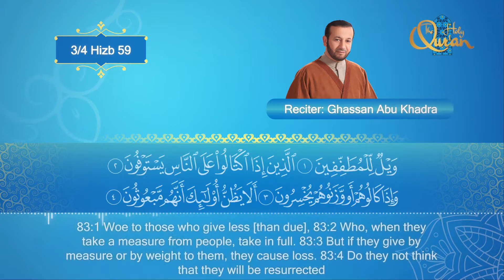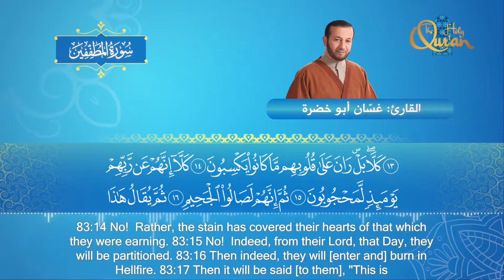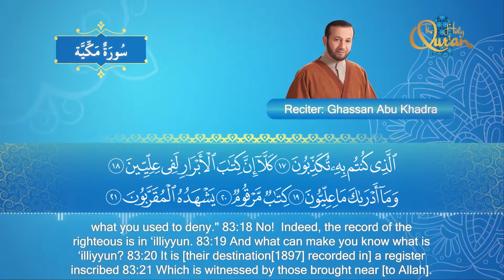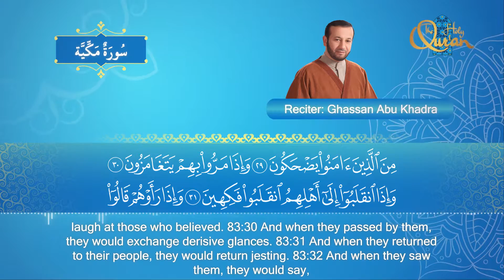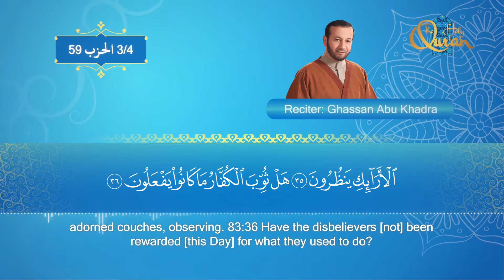سورة المطففين - الشيخ غسان أبو خضرة | Surat Al Mutaffifin - Ghassan Abu khadrah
لتنزيل " المصحف كاملا او اختيار سوره من المصحف " من iTunes:
إنتاج
من المصحف المرتل
بصوت الشيخ
اشراف